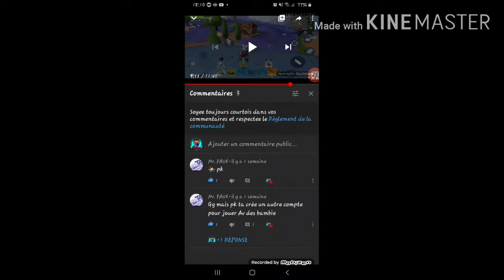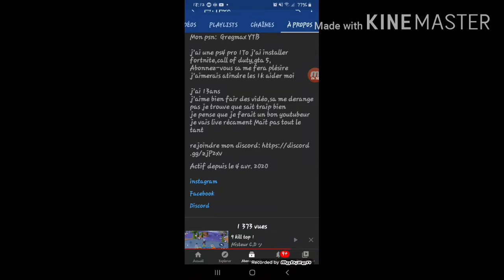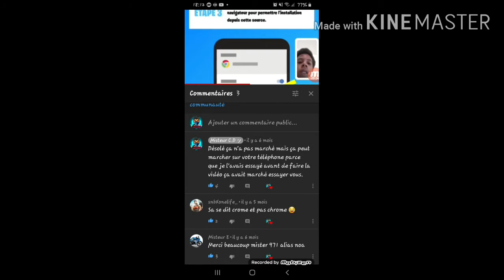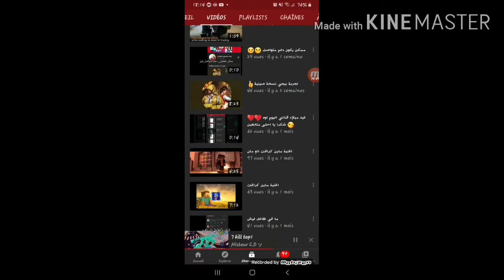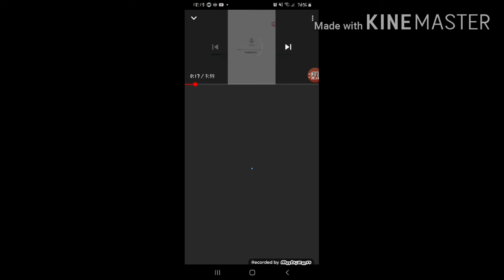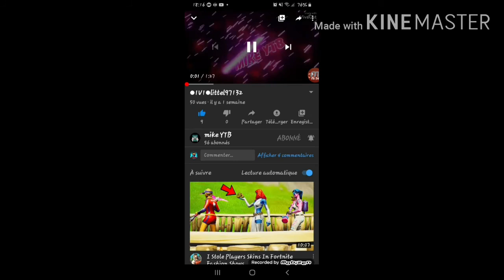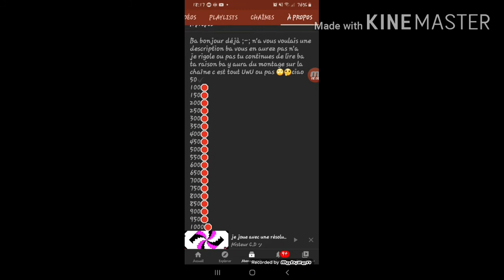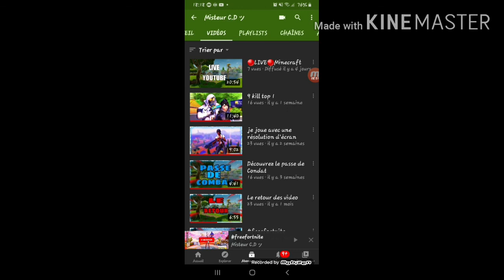Analyse vos chaine YouTube 👌